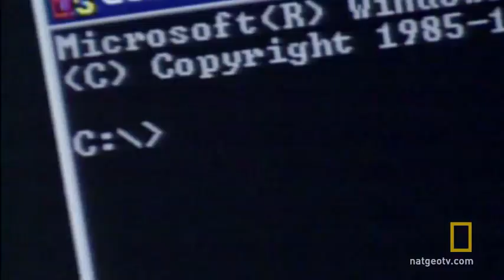The Best Game I Ever Played In High School: Devil May Cry 3 Video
We get away from First Notable Games and enter into the games that touched my (black mage) soul. Devil May Cry 3 was the best thing that ever happened to me in High School. Granted, I also went to public school so.

I finally got around to creating an email for this channel.